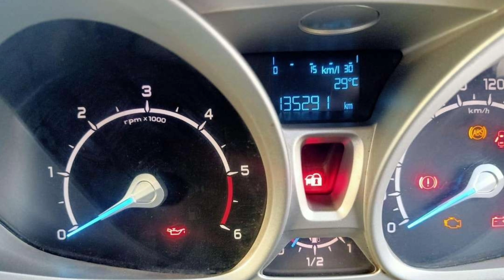second hand cars for sale Hyderabad Ford Ecosport 2014 info cars telugu#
latest cars information telugu
*please follow: Facebook
car details:Ford Ecosport 2014
name:
address:
*info cars telugu latest reviews
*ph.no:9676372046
latest second hand cars
new swift dezier
second hand cars telugu
Hyderabad second hand cars
used cars telugu
swift telugu
dzire telugu
dezier telugu
maruti Suzuki
used cars telugu
telugu cars
low budget cars
zdi telugu
info cars telugu
vista second hand cars
cars telugu
ertiga latest model telugu
second car for sale Hyderabad
used cars telugu
maruti Suzuki latest model